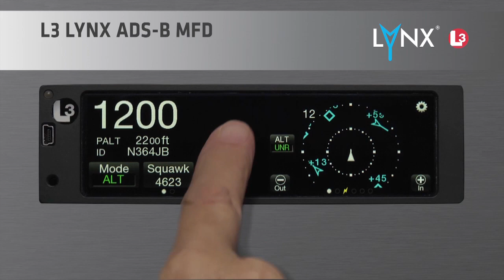Aero-TV: Inside AEA 2017 - Gogo Business Aviation’s Sergio Aguirre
For quite a few years now, the Aero-News Network has been privileged to work alongside the staff of the AEA in order to bring the aviation world the info, excitement, and critical news of interest to aviators and other aviation professionals the world over. And we've done it live, now, for many years!

This was able to happen because our partners at the AEA are some the best we have ever worked with, and provided solid support and guidance throughout our association... it was also successful due to the fact that our ANN/Aero-TV crews worked their hearts out and took great pride in covering YOUR interests... and finally, it happened because a few smart companies stepped up and helped us shoulder the costs of the extensive time, travel, equipment, personnel, and other heavy expenses inherent in taking on a tough job and doing it RIGHT -- and looked great for doing so.

ANN thanks the AEA staff for their professionalism and partnership and also thanks to Avidyne, FreeFlight Systems, Southeast Aerospace, PS-Engineering, L-3 Aviation Products, Mid-Continent Instruments & Avionics, Concorde Battery, Hartzell Propellor, Sandia Aerospace, Redbird Flight Simulations, The Airplane Factory, Searey, and Sonex Aircraft for their generous support of these very exciting productions.